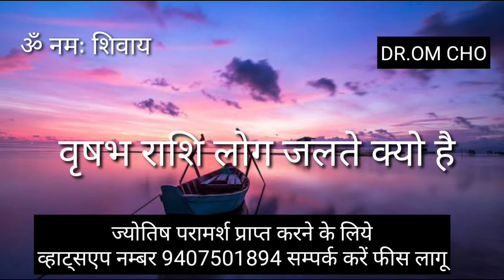वृषभ राशि लोग जलते क्यो है आप से VRISHABHA RASHIFAL TAURUS HOROSCOPE VRISHABHA RASHI 2022